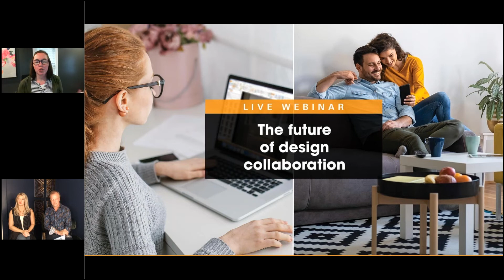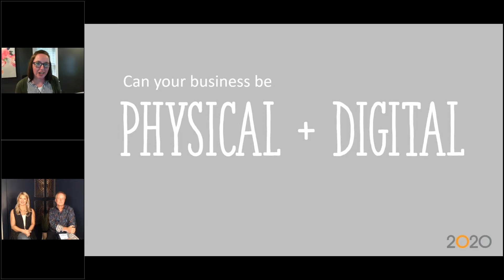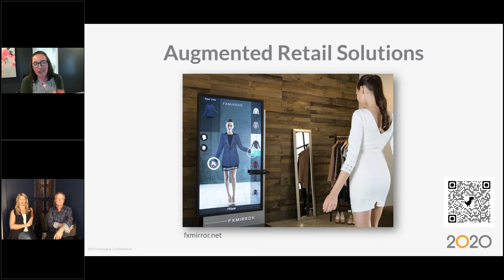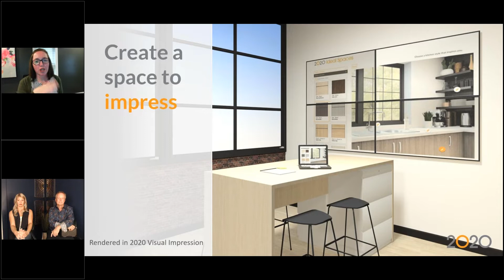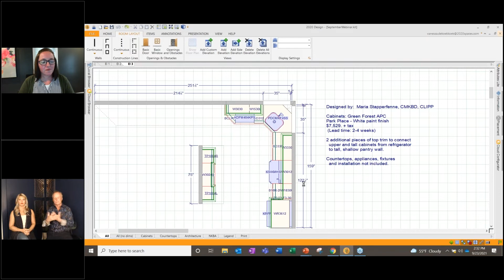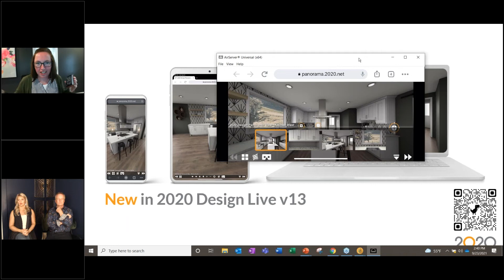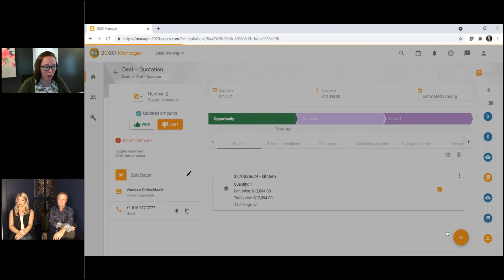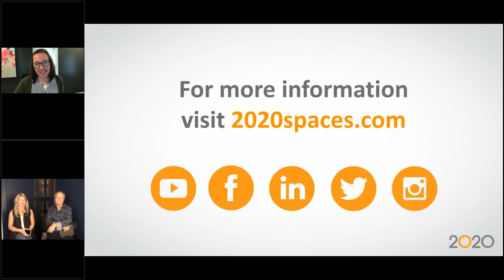Discover What's in Store for Design Collaboration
In today’s world of design, it is mandatory to have a high technical aptitude to keep up with the fast-paced communication expectations of your clients and tradespeople. One small misstep during the design process and the entire project (as well as your sanity) can be set back. Luckily, with 2020 Design Live v13, you have the tools to not only manage but exceed expectations!

Join to listen to three different viewpoints from industry experts. Watch in real-time as CEO of Green Forest Cabinetry, John Morgan, Director of Marketing at Green Forest Cabinetry, Emily McCullom, and 2020 Global Training Manager Vanessa DeKoekkoek share methods to improve your business.
2020 software provides the tools you need to bring your spaces to life. Whether you're an interior designer, cabinet dealer, or cabinet manufacturer, we have applications to help you streamline your business.